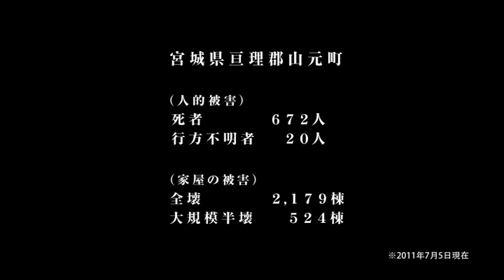311とＰＵＮＸ ～ぼらんてぃあ？何スかそれ？～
2011年3月11日　東北地方を襲った地震と津波。
音楽を信じ、ひたすら走り続けるパンクバンド、スタッカーズが被災地支援に乗り出した。
壊す者たちが壊された街並みを前に何を感じたか？

2011年10月30日（日）　渋谷屋根裏にて上映決定！
フィルム上映　18：30～
ライブ　19：30～
前売り1500円
当日2000円